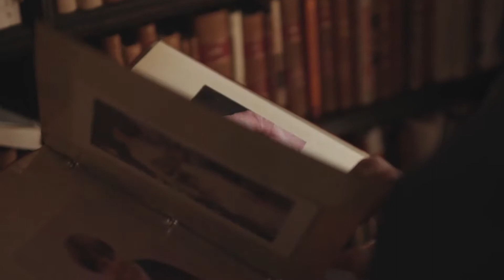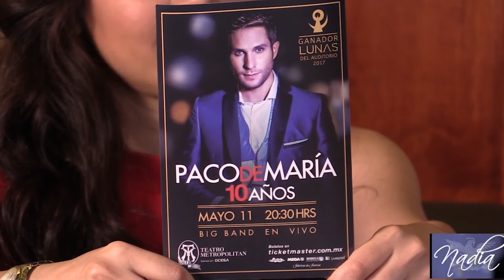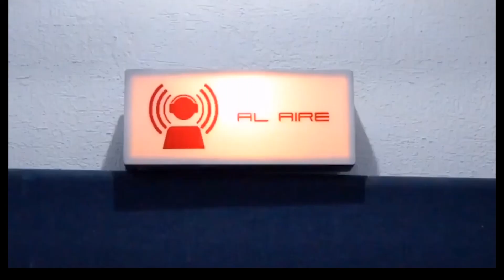PACO DE MARIA NOS VISITA PARA CANTARNOS E INVITARNOS A SU GRAN CONCIERTO.- P39-B1/28/ABR/2018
Paco de Maria, nos visita nuevamente en Nadiamusica en abc radio para cantarnos e invitarnos a su nuevo concierto 2018  en el metropolitan con la big band jazz, y nos cuenta anecdotas y detalles interesantes.